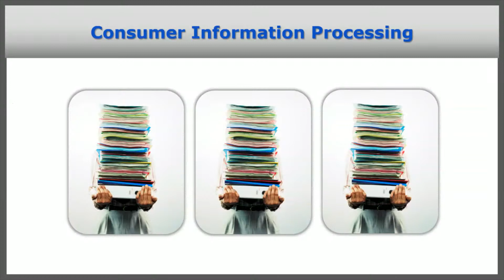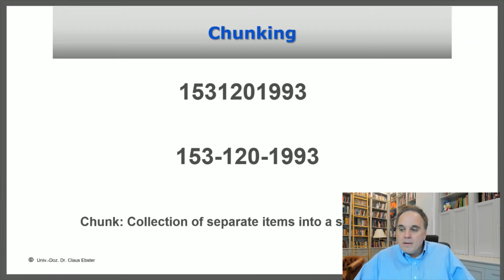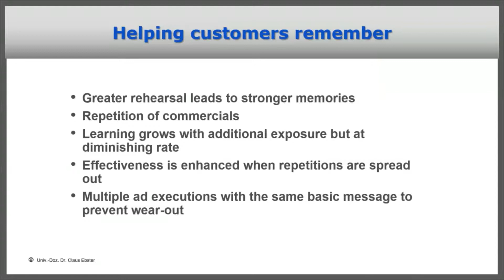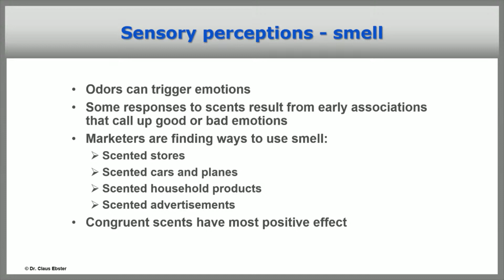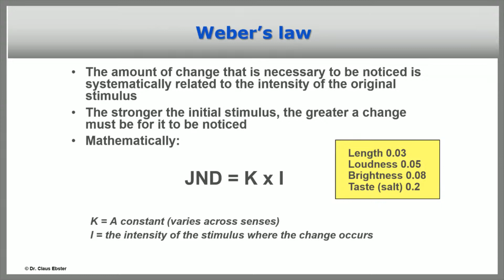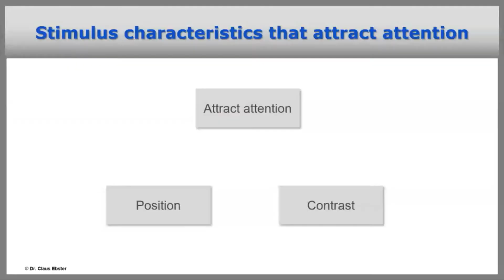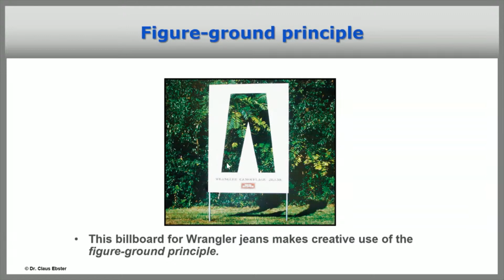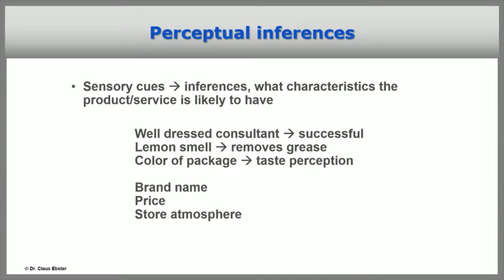Consumer Behavior (2)